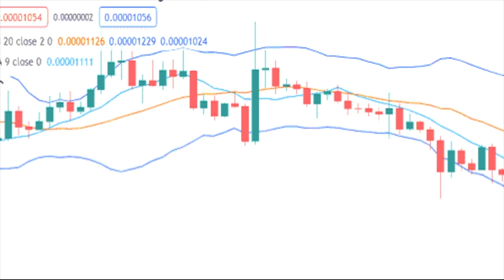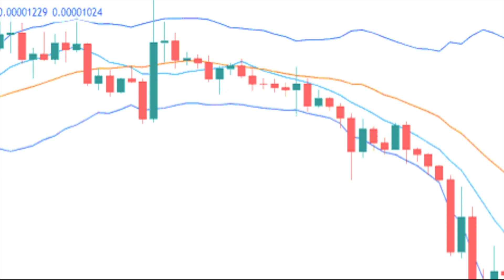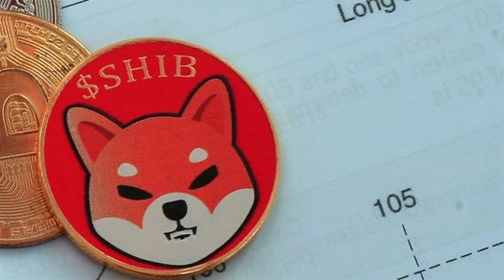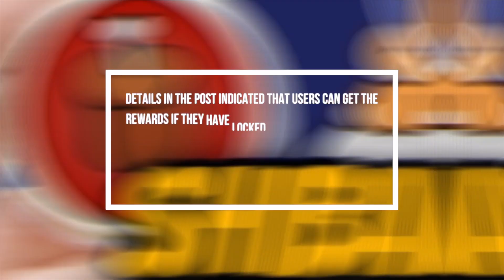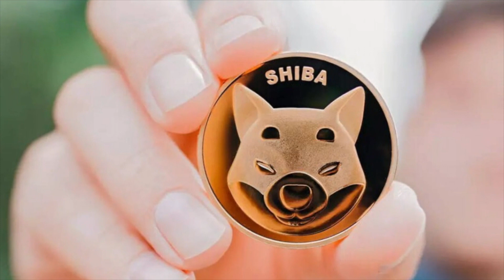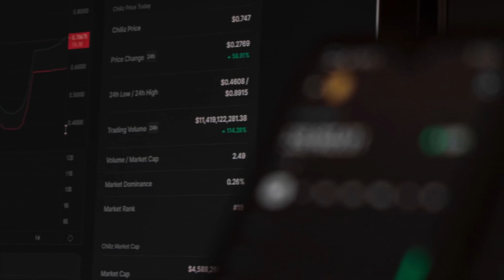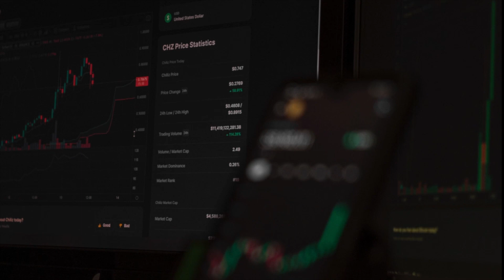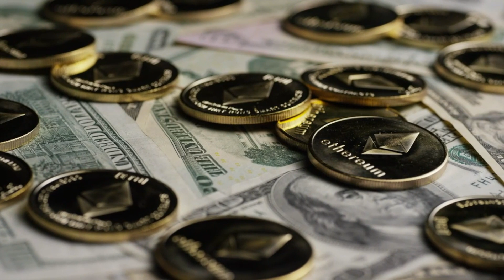Elon Musk Will Soon Give a Utility Boost to Shiba Inu Coin through THIS! SHIB News!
Shiba Inu’s community is rippling with excitement following reports that Shiberium, a layer-2 blockchain around the network, is nearing completion. Several reports have suggested that the Shibarium testnet will be launched in June with the strongest indicator being the $XFUND Mainnet upgrade expected in May.

1. Shytoshi & Google CEO Confirmes Shiba Inu Coin Burn! Get Ready And Never Work Again SHIB Hodlers!